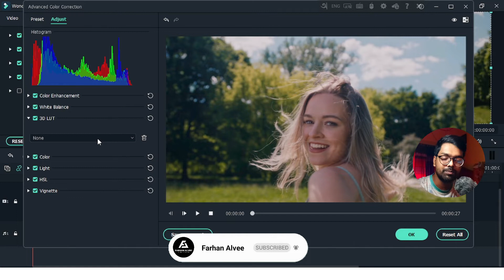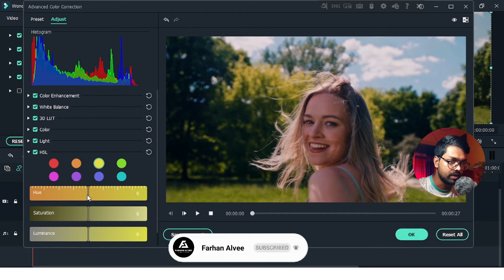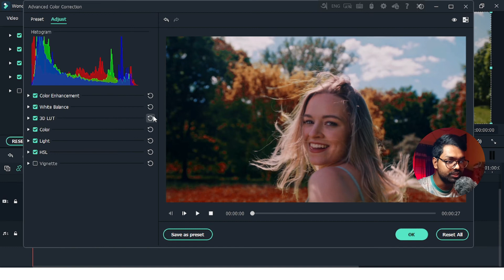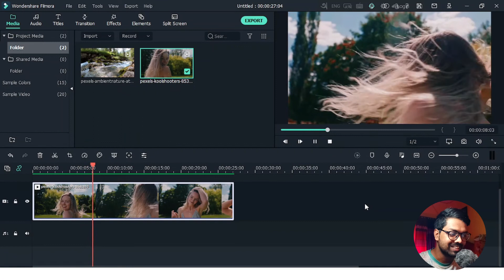Color Grading | Filmora X Bangla | Basic Video Editing Tutorial | Ep 06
আর যদি কোন প্রশ্ন থাকে সেটি কমেন্টে জানান। ধন্যবাদ।

Related Search: Cinematography Bangla, Bangla video editing tutorial, filmora Bangla tutorial, filmora x Bangla, video editing Bangla, bangla tutorial 2021, new bangla tutorial, mobile cinematography, cinematography tips bangla, Introduction to Filmora X, Bangla video editing, mobile video editing, colorediting. How to Edit Audio in Filmora, color grading,